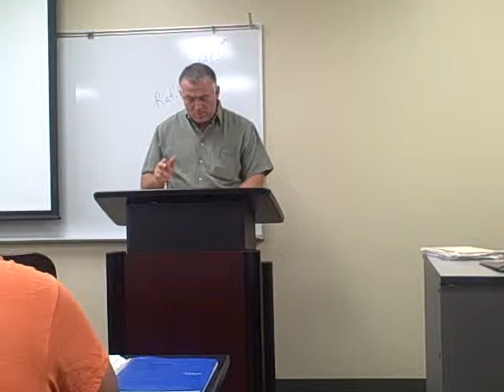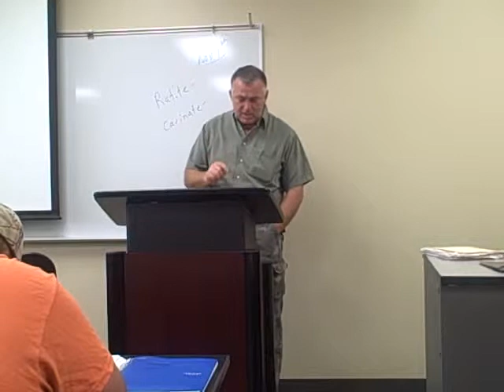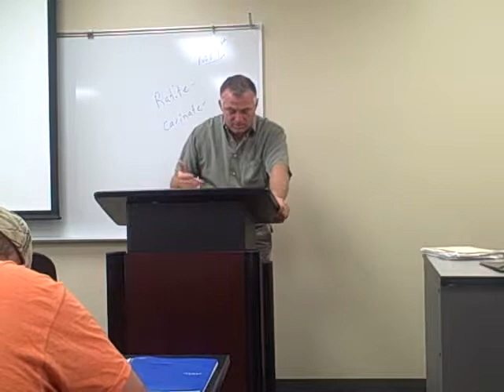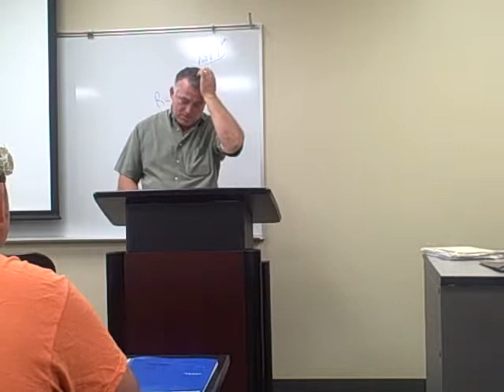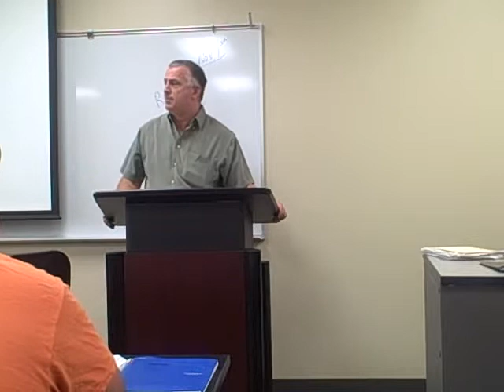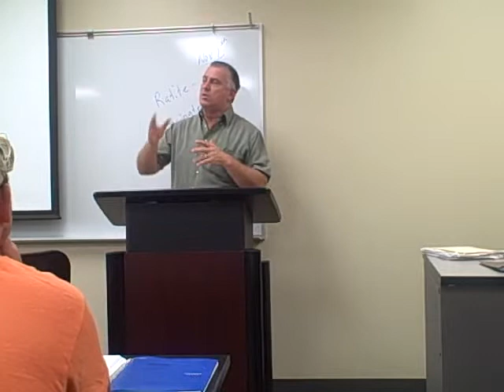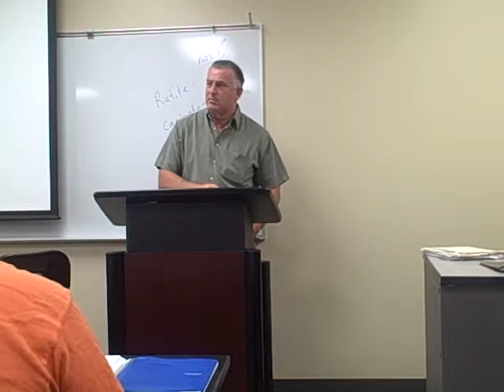dwann Zoology Beginning chapter 27 Birds